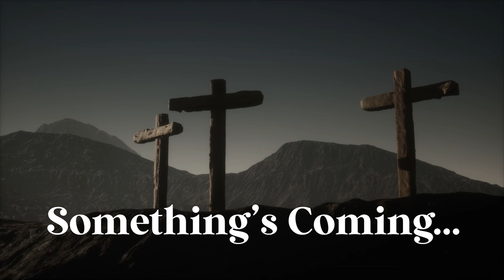It's Official! Dark Hearts with Stacy Lee is Here! Happy New Year my friends!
Just a reminder, Dining With Death is no more. This channel is now Dark Hearts with Stacy Lee. Please join me for the first episode on the new channel, Tuesday, January 2, 2024 for all the things you love: true crime, mysteries, cult stories, disappearances and dark stories. See you then and thank you for the support!